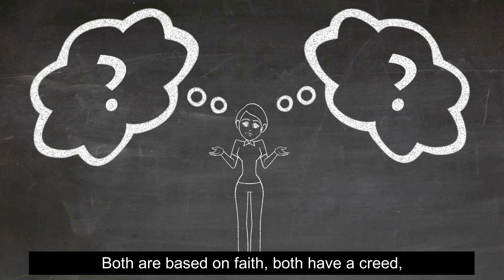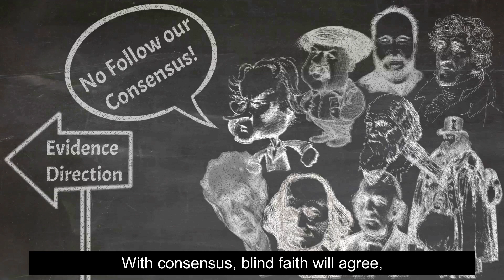Creation VS Chance, where does it lead?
A little song I wrote to encourage thinking about what you believe. Exploration into the subconscious undercurrent of Macro Evolution, * and its effects on the people accepting it. Compared to the undercurrent of the Bible and what it teaches. Both teachings require faith, but one justifies greed and many other negative traits that cause harm to everyone. **

I hope you enjoy listening to it as much as I enjoyed making it. The audio is available for download on udio dot com /creators/John%20Botes.

*The theory that all life on earth happened by chance. Starting from a single cell that miraculously managed to self-assemble all the complex components needed within 7 seconds. But with enough faith, teachers of macroevolution claim that, once that impossible leap had happened, in a way that modern science cannot replicate, that lucky cell began replicating and mutating to form all life on earth. This is despite 1. small mutations being harmful and large mutations being deadly, just ask your oncologist. 2. a vast array of different kinds of life.

** Survival of the fittest, means the strong can take what they want like a lion eating a gazel to satisfy its hunger, or a pride of lions expanding a territory killing off any competition. Followed by natural selection, the teaching that if you are not the strongest you will ultimately be removed from the gene pool by rejection or inability to survive your harsh neighbors.